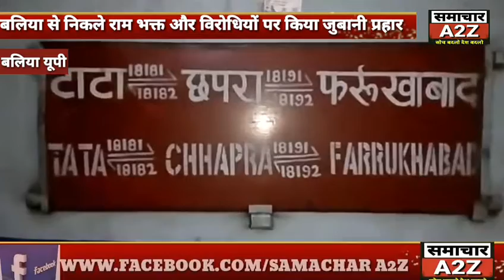बलिया (यूपी) राम मन्दिर निर्माण के लिए बलिया से निकले राम भक्त और विरोधियों पर किया जुबानी प्रहार